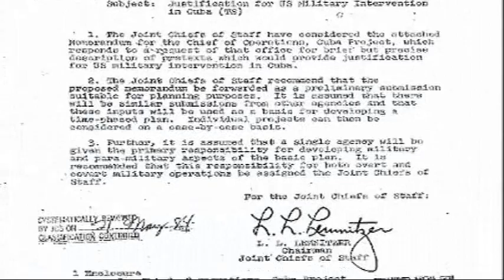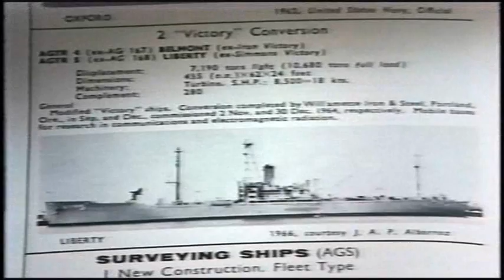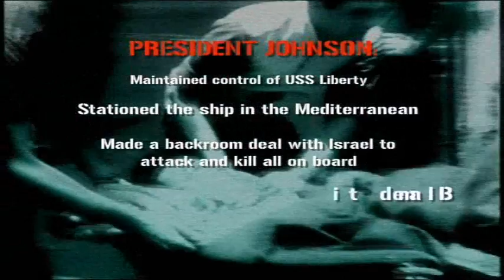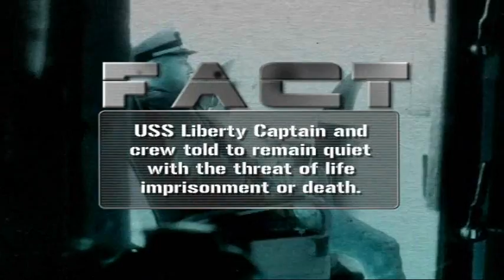3). USS Liberty White House-sanctioned attack, June 8, 1967 - TERRORSTORM excerpt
Excerpt: ``In the early 1960s, the chairman of the Joint Chiefs of Staff, L.L. Lemnitzer, concocted a plan for false flag operations, as a pretext to invade Cuba, and for war with the Soviet Union. In Operation Northwoods, they planned to hijack jets by remote control, crash them, and blame the attack on Cuba. There were many other terrorist attacks they planned to carry out, that were contained within the document. One scenario mentioned was the destruction a US naval vessel that was to be blamed on a foreign power, as a pretext for war with any enemy they picked. President Lyndon Baines Johnson went operational with Northwoods on June 8, 1967 during the Six-Day War. ... between Israel and the Arab nations, the USS Liberty was sent by Johnson to collect electronic intelligence in the eastern Mediterranean. The clearly marked US intelligence ship was 14 miles off the coast of Israel in international waters. ... While all of this was happening, the over-sized American flag flew clearly above the ship. The attack on the Liberty went on for hour after hour after hour. During the entire attack the USS Liberty continually called the Sixth Fleet that was nearby, begging for air support, or rescue. Two aircraft carriers in the Med responded by launching fighter aircraft. Unbelievably they were recalled by the White House. Rear Admiral (Lawrence) Geis, then commanding the carriers in the Sixth Fleet, called Washington personally to confirm the recall order. Secretary of Defence (Robert) McNamara came on the line, and then President Johnson himself told Geis, 'I want that goddamn ship going to the bottom. No help -- recall the wings.' ... In the aftermath of the attack, one of the most highly decorated ships in US history, the captain and his entire crew were told, they would spend life in prison, or be killed, if they told anyone what [had] happened. Captain William L. McGonagle was given the Congressional Medal of Honor, in secret, and told not to tell anyone that he had won the award."

McCain's shame and the massacre of 34 Americans under his father's command on June 8, 1967